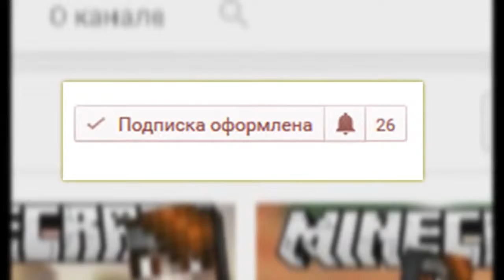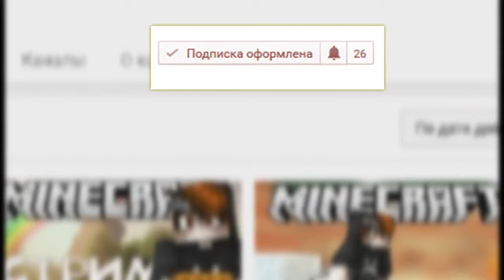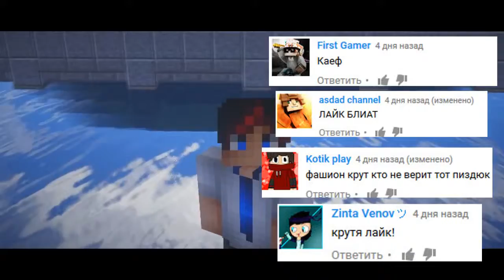КАК СТАТЬ СУПЕРГЕРОЕМ В МАЙНКРАФТ , БЕЗ МОДОВ ! ВЫ СМОЖЕТЕ .